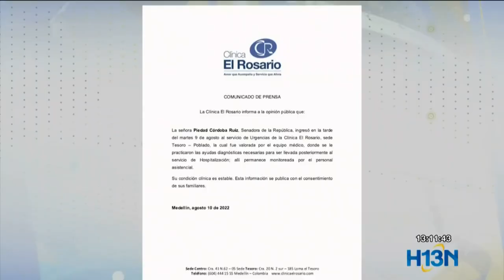Senadora Piedad Córdoba otra vez es hospitalizada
La senadora Piedad Córdoba fue ingresada nuevamente a la clínica El Rosario de el tesoro por quebrantos en su salud.